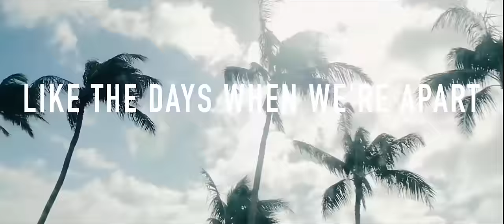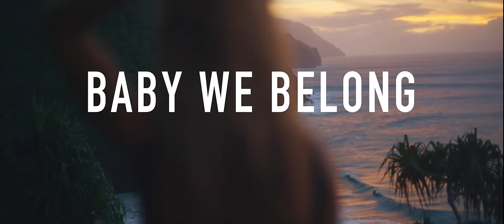Phlex - Take Me Back (feat. Daniella McCarthy) [Official Lyric Video]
Co-composed by Aron Veraart

✖ Video Credits